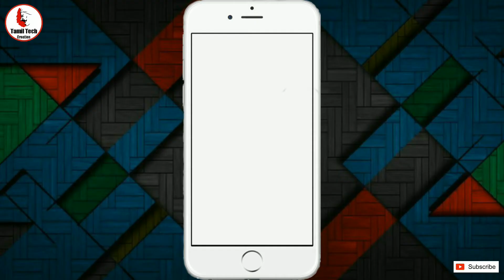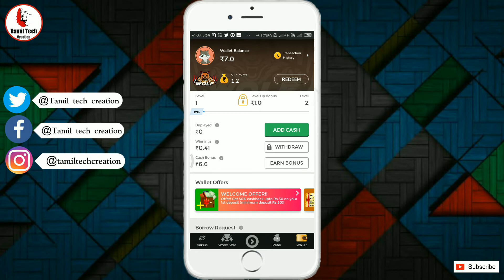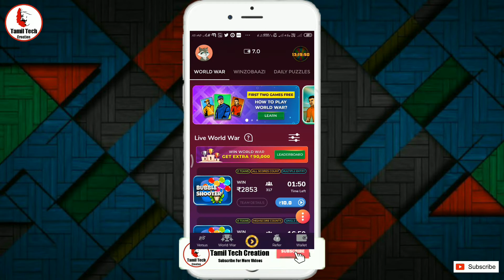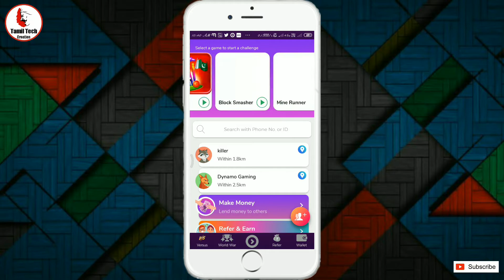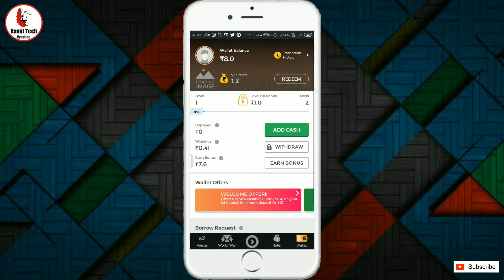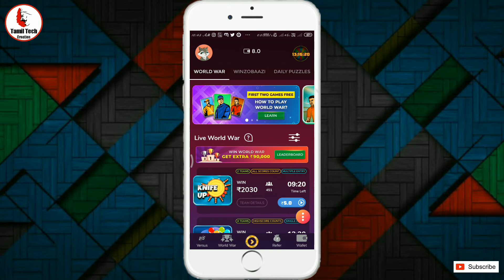game play and earn paytm cash | Game விளையாடிகிட்டே பணம் சம்பாதிக்கலாம் 💥 | 2020 Best Earning Apps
தமிழால் உயர்வோம்... 🙏
 நட்பினால் இனைவோம்👬

GAME விளையாடிகிட்டே பணம் சம்பாதிக்கலாம் 💥

நமது சேனலில் சிறந்த - Apps reviews மற்றும் Tech updates மற்றும் reviews மற்றும் Unboxing மற்றும் Earning apps மேலும் பல புதிய updated வீடியோவை காண முடியும்.

Mobile features and advantages and disadvantaged to all updated to video upload in my channel. KEEP watch my channel videos...

நமது சேனலை ஆதரித்த அனைவருக்கும் நன்றி. 🙏